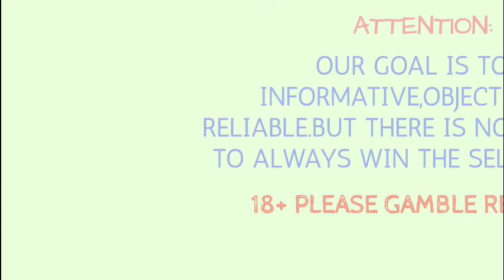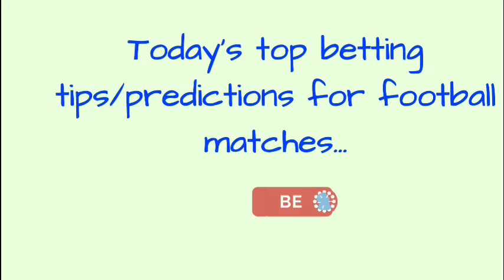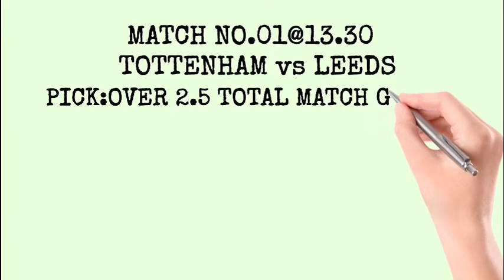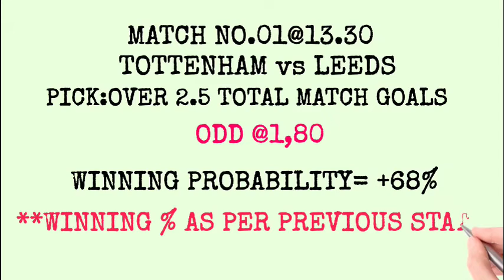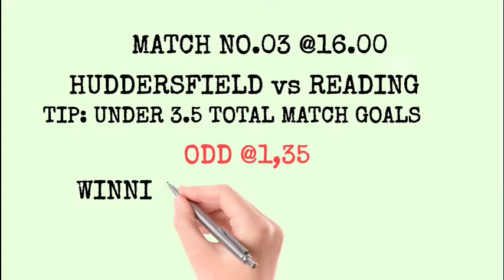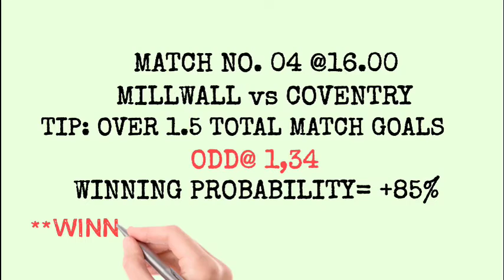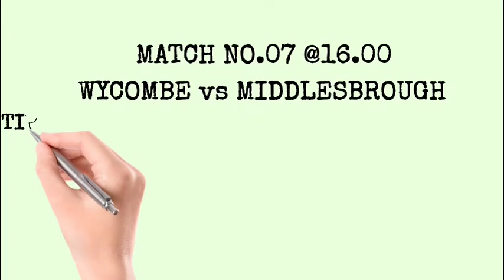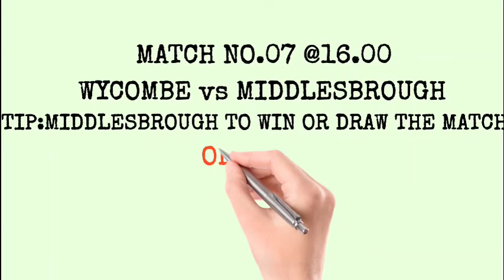FOOTBALL PREDICTIONS TODAY | 02/01/2021 | Betting tips today | my smart betting support